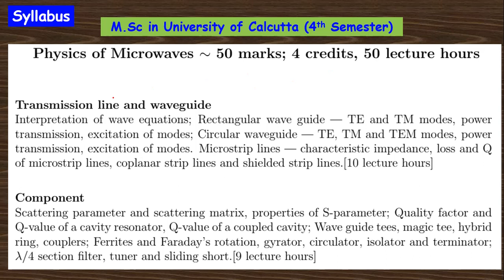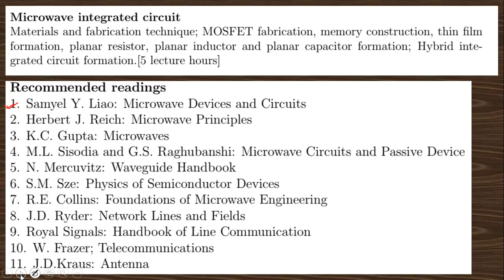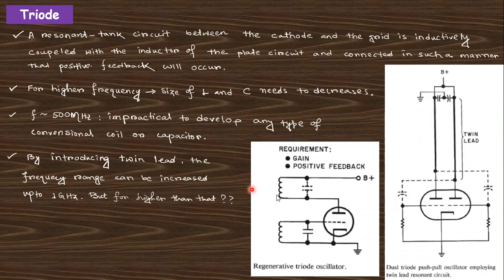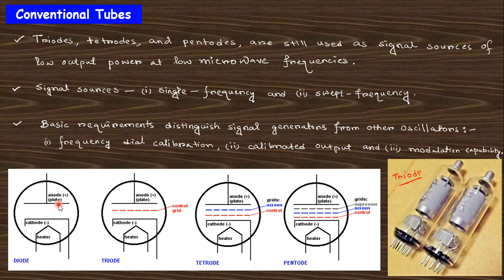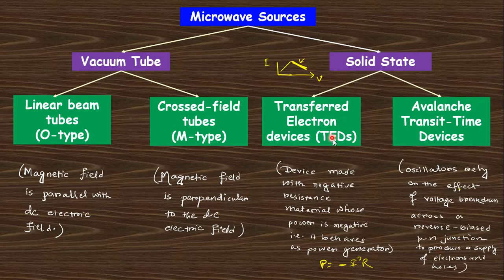4.1- Lecture-13=Sources (Part-1, Conventional sources their limitations) of Microwave (M.Sc Physics)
Connect with telegram: Physics By Laxmikanta Sir
Follow on Facebook page: Physics By Laxmikanta Sir